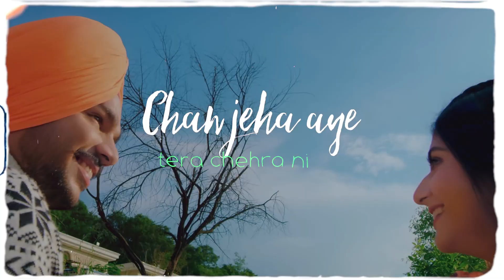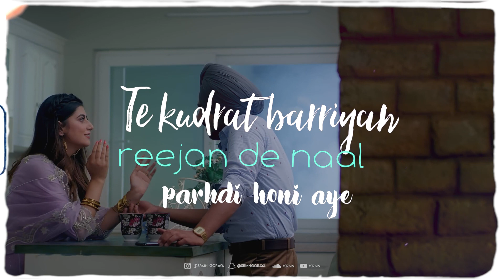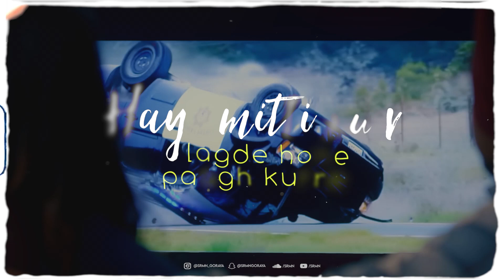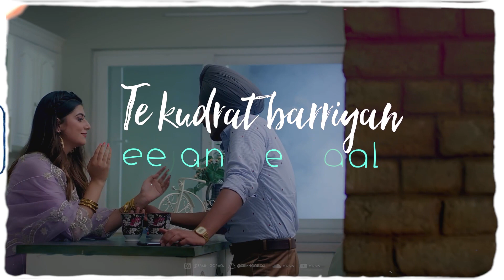Written In The Stars (Full Video) | Harbaksh Gill & Srmn | Latest Punjabi Songs 2022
Song : Written In The Stars
Singer/Composer : Harbaksh Gill
Lyrics : Rahul Ricky
Visuals : @SunixThakor
Label : The Singularity